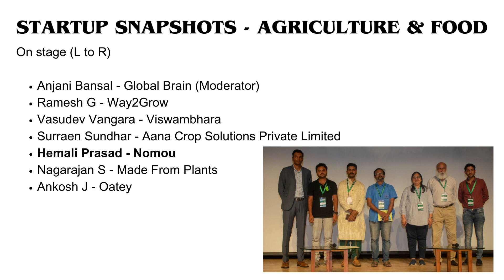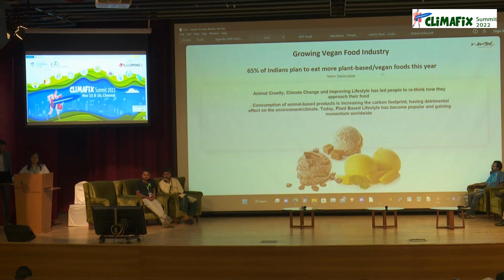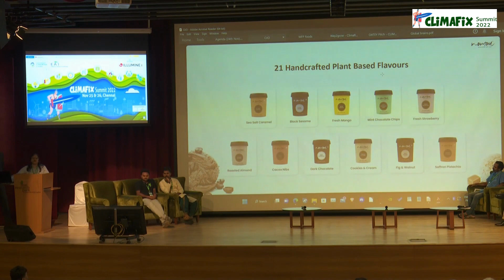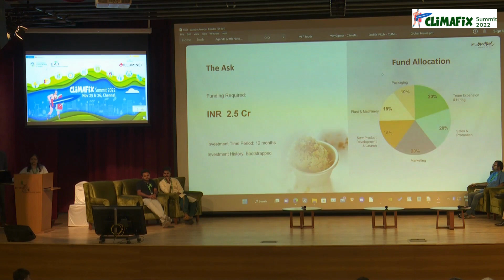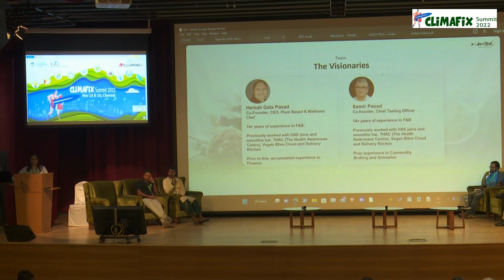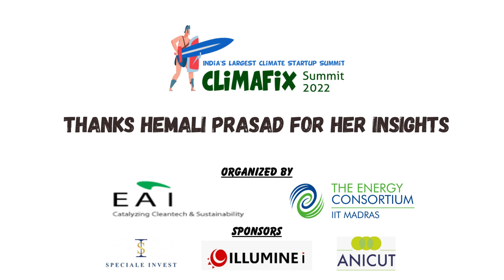Startup Snapshot - Nomou - Low Carbon Agri & Food - CLIMAFIX 2022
The CLIMAFIX Summit is India's largest climate startup Summit, organized by EAI & Energy Consortium - IIT Madras. Listen to Ms. Hemali Prasad of Nomou share her thoughts on Low Carbon Agri & Food at CLIMAFIX Summit 2022, Nov 22, 2022, at the IIT Madras Research Park, Chennai.

The 2023 version will be held on Sep 22 & 23 at the IIT Madras Research Park. It will have over 350 climate startups and 150+ investors, in addition corporates working on climate action and academic researchers.